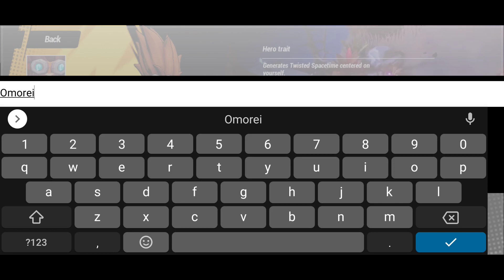Akhirnya Keluar Juga Server Asia!! [Torchlight Infinite]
Game Wajib Torchlight Infinite 👍👍

Terima Kasih

Device : Realme 5 Pro
Mic : Fantech Leviosa
Gamepad : Rexus Gx100
PC : Laptop tahun 2010 buat Record Mic aja 😅

Size : 4GB (Untuk Sekarang)
Online

Torchlight Infinite